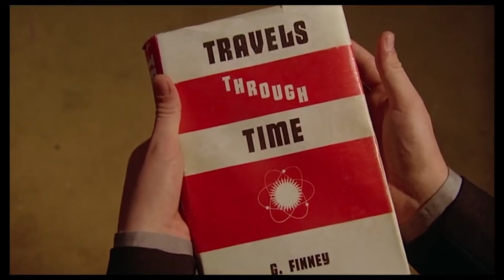MEU FILME DE CABECEIRA COM JANAÍNA MONTEIRO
Nessa conversa intimista, Janaína Monteiro abre o coração sobre sua paixão pelo cinema e nos revela seu filme de cabeceira: "Em Algum Lugar do Passado" (1980).

🎞️ Descubra como essa obra-prima do cinema a inspirou e se tornou seu filme favorito.

Se você é fã de cinema, teatro e quer ler mais resenhas sobre música (alternativa), cinema, séries, literatura, HQ e cultura pop, acesse o site da Janaína e a siga no instagram

Aperte o play e aproveite. 🍿🎥